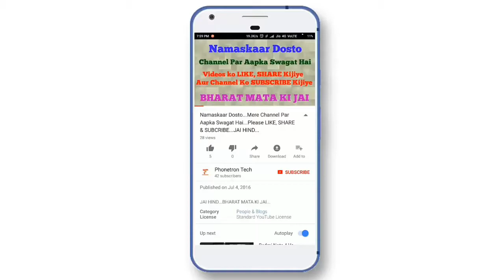How to Avoid Copyright Claim on Youtube || Effect of Copyright Claim on Youtube || By Tech & Trick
copyright claim,how to avoid copyright claims on youtube,how to avoid copyright claim on youtube videos,how to avoid copyright claim,how to avoid copyright claim on song,tech and tricks,tech & tricks,effect of copyright claim on youtube,what is copyright claim,how to remove copyright claim from youtube videos,YouTube video se copyright kaise hataye,how to remove copyright strike on youtube channel,copyright strike,youtube copyright,copyright strike on youtube Disclaimred: We are not financial advisors.  The content on this website and our YouTube videos are for educational purposes only and merely cite our own personal opinions.  In order to make the best financial decision that suits your own needs, you must conduct your own research and seek the advice of a licensed financial advisor if necessary.  Know that all investments involve some form of risk and there is no guarantee that you will be successful in making, saving, or investing money; nor is there any guarantee that you won't experience any loss when investing.   Always remember to make smart decisions and do your own research!